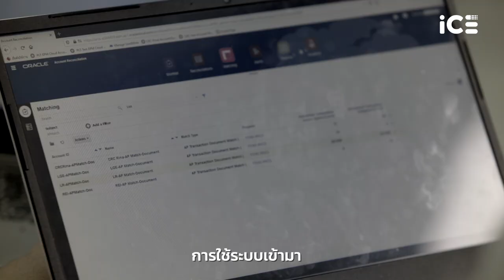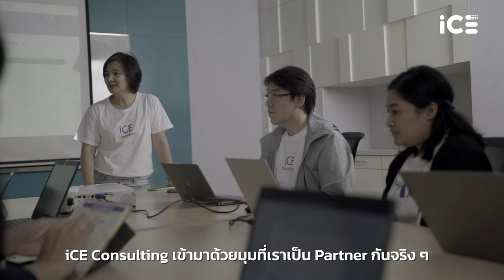Customer Success Story : Central Group